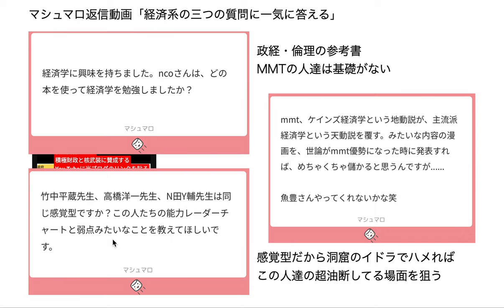マシュマロ返信動画「経済系の三つの質問に一気に答える」